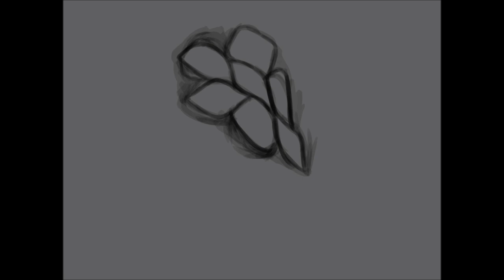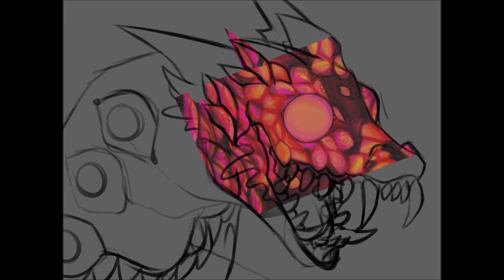Eyes of YEEN | SPEEDPAINT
Just a quick last minute art prompt.

Theme: EYEBALLZ

I'll later redefine this fella I really love his design so I'll flesh it out more when I have some spare time.